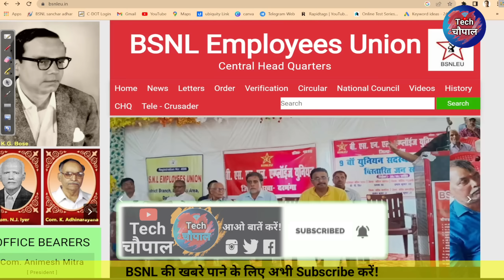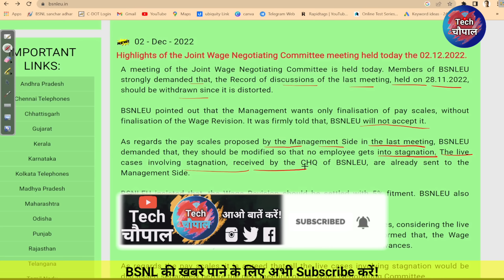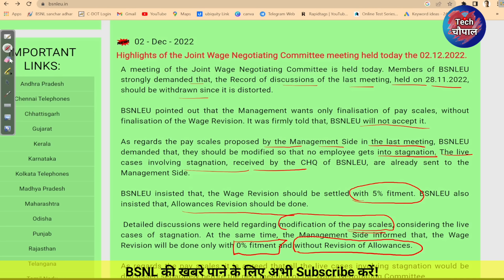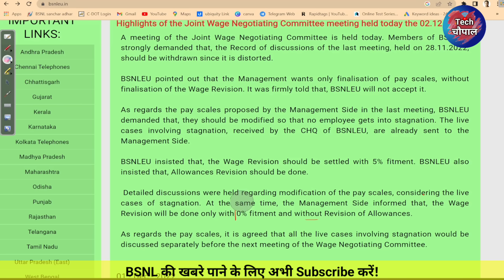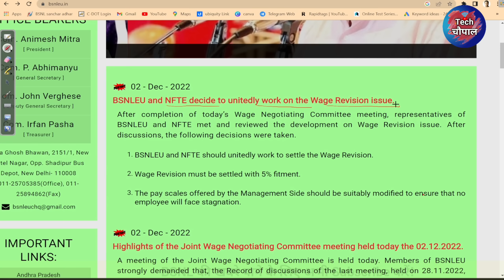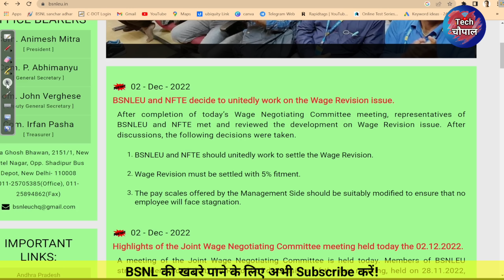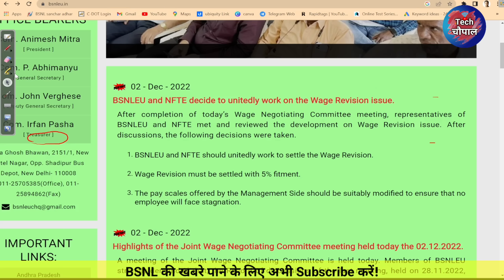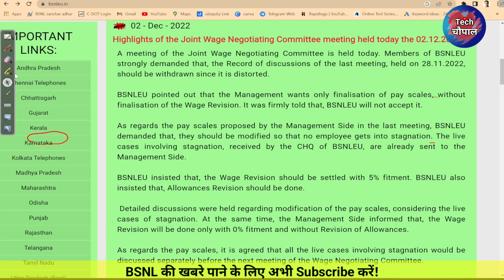5% fitment Final ? BSNL 3rd PRC Update | BSNL Latest News Today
BSNL 3rd PRC के बारे में Update | Bsnl latest News Today | BSNL Salary News Today | BSNL News | Bsnl | Bsnl Latest News | BSNL Salary News Today

Following Keyword You are looking For-